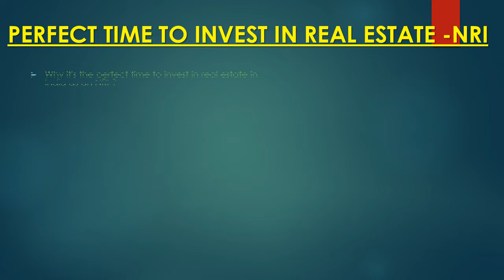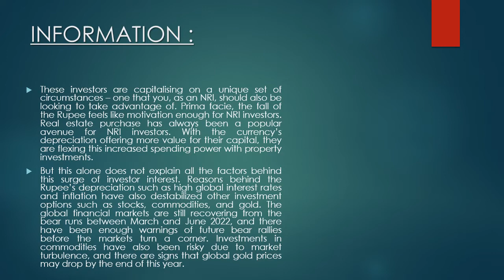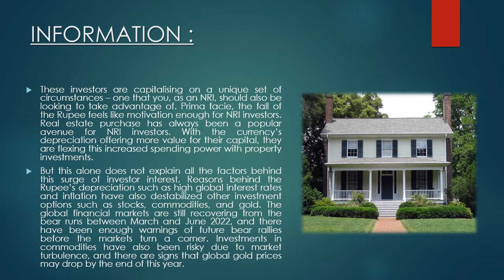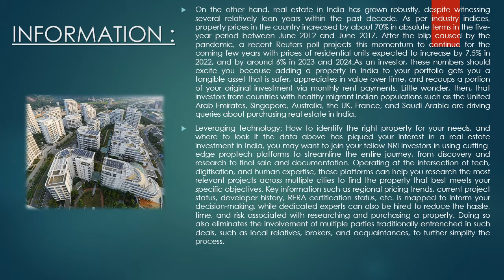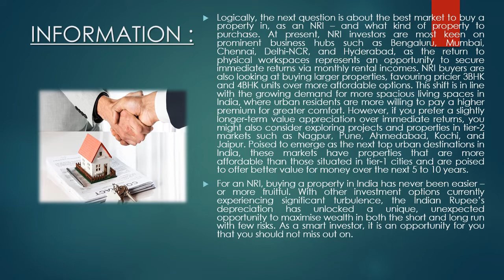PERFECT TIME TO INVEST IN REAL ESTATE - NRI